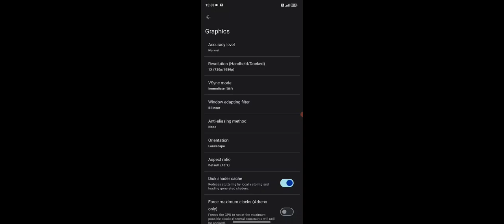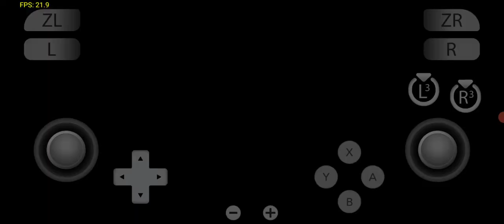Yuzu Gold v17 Animal crossing New horizons SD7+GEN 2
Yuzu Gold v17
Device - Poco F5 SD 7+GEN2 12/256 Gb
Status - good fps smooth gameplay